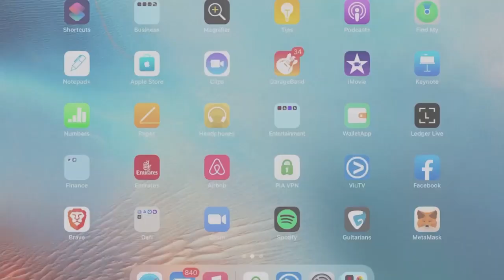8.10【英國新聞】冬天可能要限制用電？卓慧思減稅政綱遭經濟學家反對、BBC探討港人讀大學應否交本地生學費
8.10【英國新聞】冬天可能要限制用電？卓慧思減稅政綱遭經濟學家反對、BBC探討港人讀大學應否交本地生學費